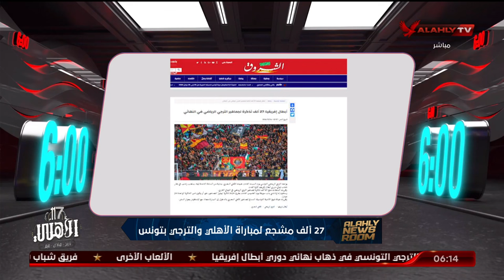الترجي يفرض السرية على تدريباته والكاف يسلط الضوء على مواجهة شوبير ومميش .. التفاصيل مع أحمد سمير